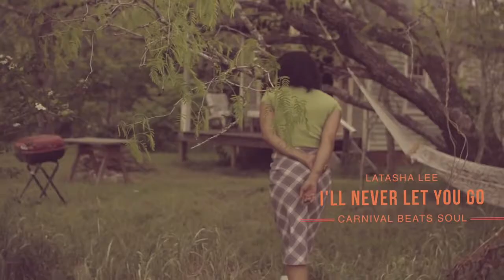LaTasha Lee I'll Never Let You Go Official Music Video